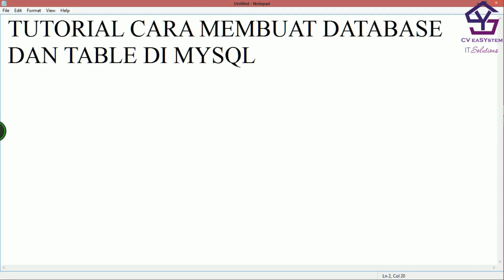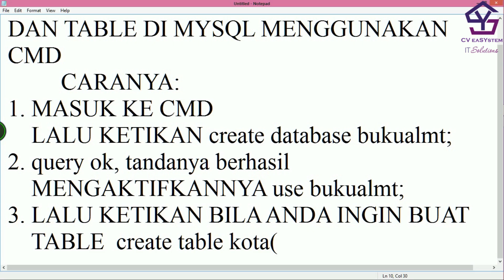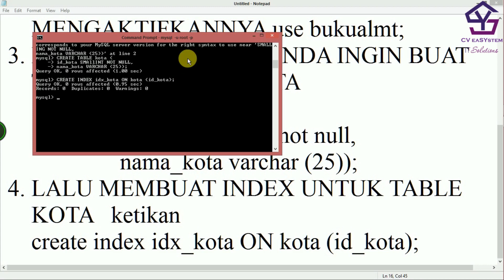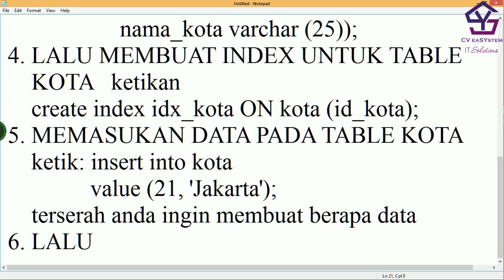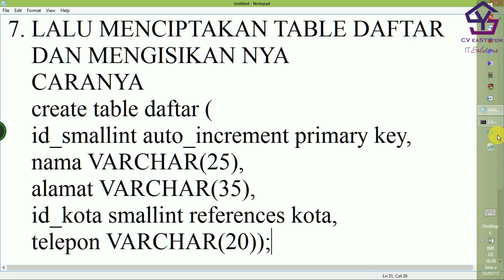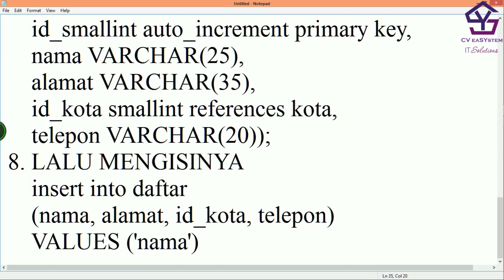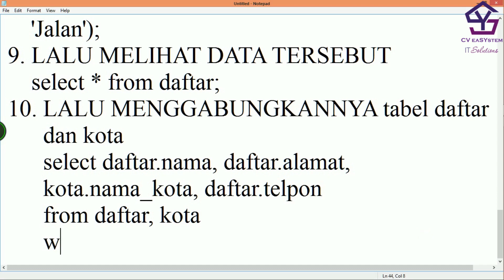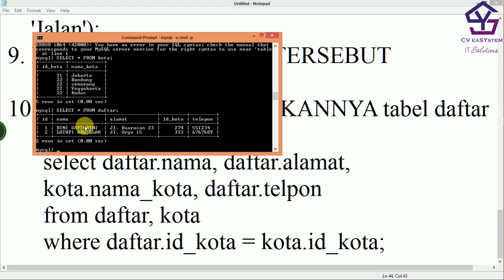Tutorial Membuat Database dan Tabel Mysql dengan CMD